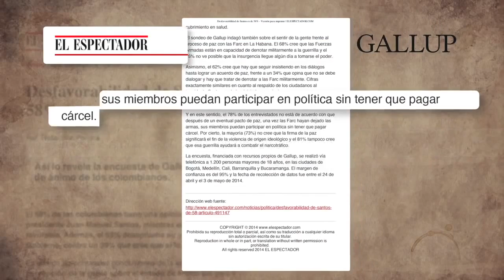No a la impunidad con las FARC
Óscar Iván Zuluaga, Spot de campaña presidencial primera vuelta, Colombia, 2014